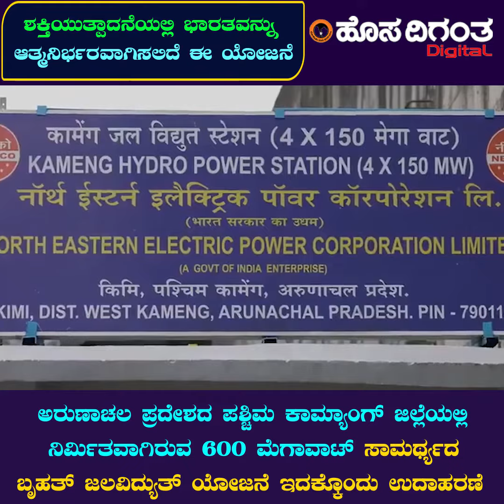ಶಕ್ತಿಯುತ್ಪಾದನೆಯಲ್ಲಿ ಭಾರತವನ್ನು ಆತ್ಮನಿರ್ಭರವಾಗಿಸಲಿದೆ ಈ ಯೋಜನೆ|Narendra Modi | Kameng Hydro Power Station